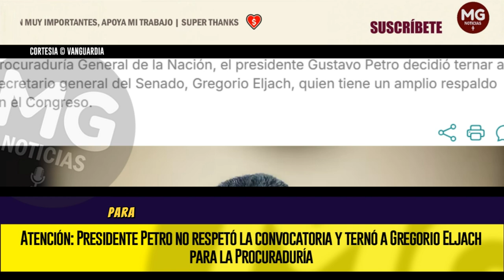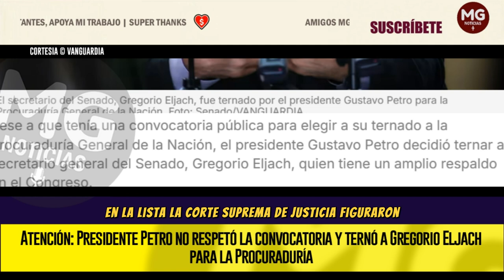ATENCIÓN 📢 PETRO NO RESPETÓ LA CONVOCATORIA Y TERNÓ A GREGORIO ELJACH PARA LA PROCURADURÍA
Pese a que tenía una convocatoria pública para elegir a su ternado a la Procuraduría General de la Nación, el presidente Gustavo Petro decidió ternar al secretario general del Senado, Gregorio Eljach, quien tiene un amplio respaldo en el Congreso.
VANGUARDIA